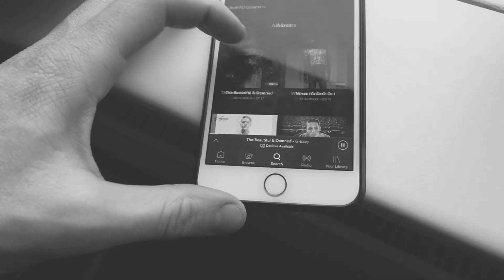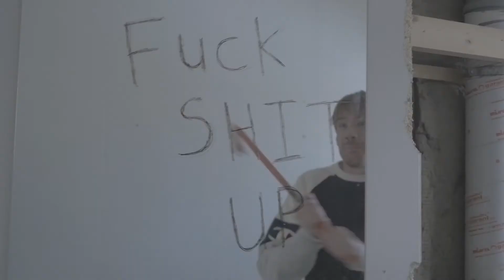DRAUMAÍBÚÐIN - TEASER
Gerði íbúðina mína fokhelda, setta allt nýtt inn. Nýjar lagnir, rafmagn, fræst fyrir ljós og fleira. Gjörsamlega snýtt í gegn.

AAAALDREI hefði ég getað gert neitt af þessu einn, að þessu komu margir og sérhæfðir meistarar,  bæði fólk sem ég þekkti fyrir og fólk sem ég þekkti ekki áður og eru núna orðnir vinir mínir og félagar.

Verkefnið er unnið í samstarfi við Byko, Snúruna, Lagnalaginn, Gluggasmiðjuna og Bora Bora